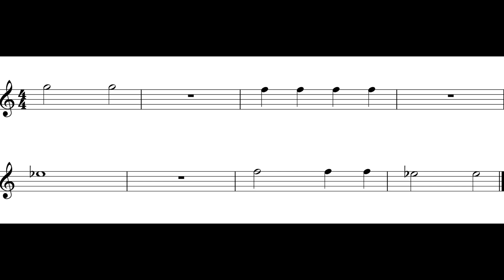Flute Notes # 1 (Eb, F, G) *Rhythms*